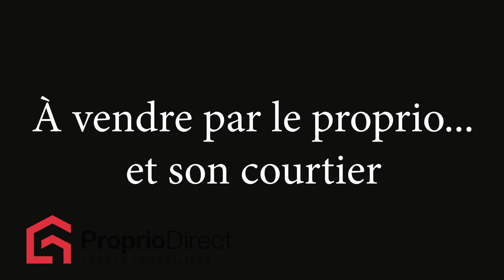Maison Saint-Léon-le-Grand 599 000 $ À vendre par Proprio Direct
Prix ou Loyer : 599 000 $
Nombre de chambres : 2
Nombre de salles de bain : 1
Nombre de salles d'eau :

Cette maison de bois, au coeur de la nature, offre un cadre paisible. Sur un grand terrain verdoyant, elle comprend un garage indépendant et un chalet, parfaits pour le rangement ou les loisirs. L'intérieur lumineux propose une cuisine ouverte sur la salle à manger, un salon chaleureux avec poêle à bois, et deux chambres avec vue sur la forêt. La salle de bains moderne inclut une baignoire et une douche. Le vaste terrain, entouré de verdure, assure tranquillité et confort.

Cette charmante propriété nichée au coeur de la nature offre un cadre de vie paisible et inspirant. La maison en bois, à l'architecture moderne, se distingue par son intégration harmonieuse avec son environnement. Située sur un grand terrain verdoyant, elle comprend également un garage indépendant, qui comprend une petite érablière. Cet espace unique vous permettra de vous adonner à la production de votre propre sirop d'érable, offrant ainsi une activité amusante et enrichissante et un chalet, parfaits pour le rangement, les projets personnels, ou un espace de loisirs.

À l'intérieur, la maison séduit par ses espaces lumineux et ouverts. La cuisine à aire ouverte sur la salle à manger est idéale pour les repas en famille, tandis que le salon avec ses grandes fenêtres et son poêle à bois crée une atmosphère chaleureuse. Les deux chambres à coucher bénéficient d'une belle lumière naturelle et d'une vue apaisante sur la forêt environnante. La salle de bains, moderne et bien équipée, invite à la détente avec sa baignoire et sa douche séparée.

Le vaste terrain, entouré de verdure, permet de profiter pleinement de la tranquillité de l'environnement.

Une visite avec un drone suivra sous peu.
***Acheteurs, soyez informés que le courtier étant lié par contrat de courtage avec le vendeur, protège et promeut les intérêts de son client. Il vous donnera un traitement équitable. Soyez également avisés qu'il vous sera possible de vous faire représenter par le titulaire de permis de votre choix.

INCLUSIONS
Luminaires, stores, 1 thermopompe, ventillateur, sécheuse (propane), lave-vaisselle, cuisinière bois (garage), poêle à bois (maison et garage), évaporateur et accessoires. Chalet: cuisinière (propane), frigo.

EXCLUSIONS
Rideaux, cuisinière (propane)